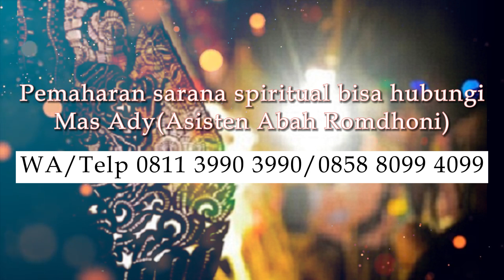Khodam Macan Putih Mengusir Makhluk Halus Penganggu Rumah Kosong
Pada video kali ini Abah Romdhoni menjelaskan tentang Khodam Macan Putih Mengusir Makhluk Halus Penganggu Rumah Kosong.